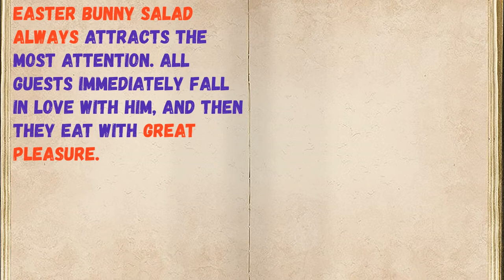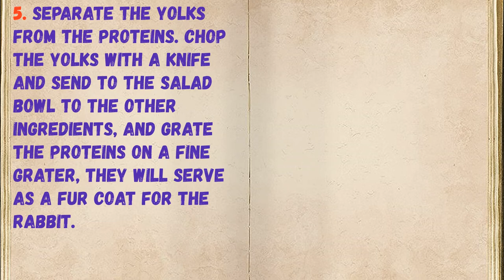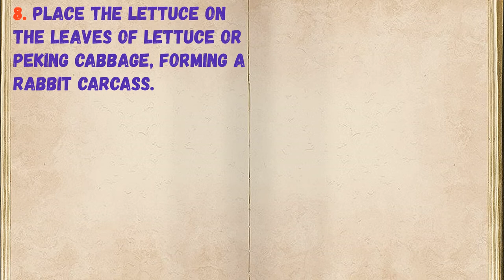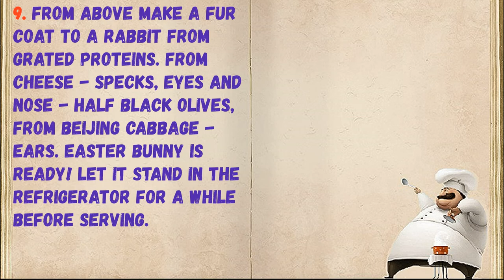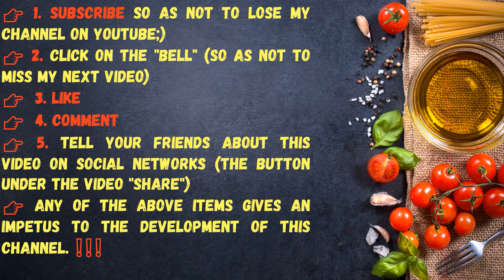Easter Salad "Rabbit" / Book of recipes / Bon Appetit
👉Ingredients - 0:14

👉Have your YouTube channel ?! Cryptocurrency for likes: Follow this link:
👉https: //likecoin.pro/@nitob